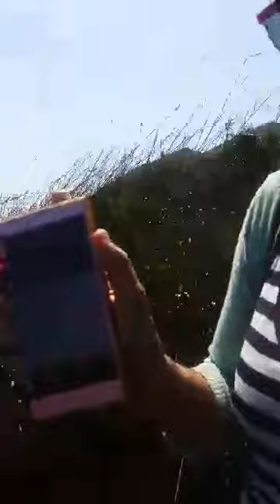Green Egg Island Hiking Hongkong!